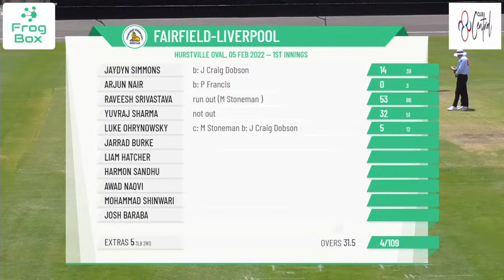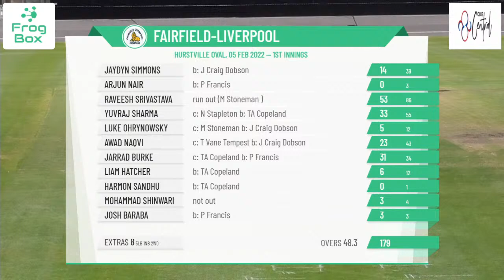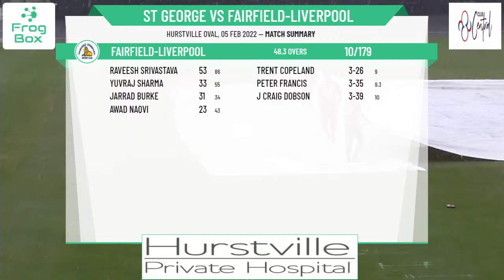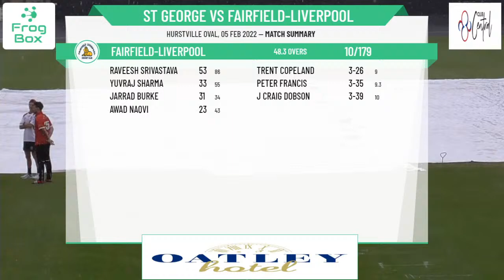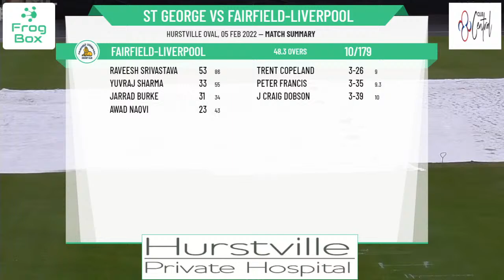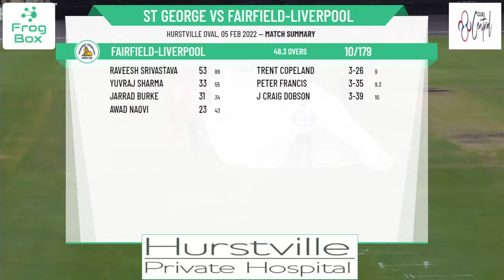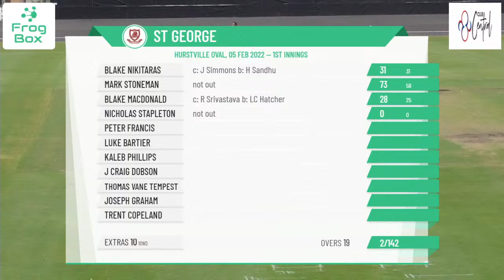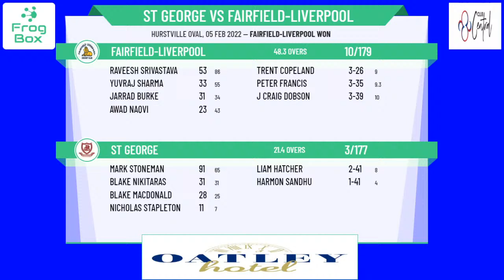NPC - 1st Grade - Round 12 - St George v Fairfield-Liverpool